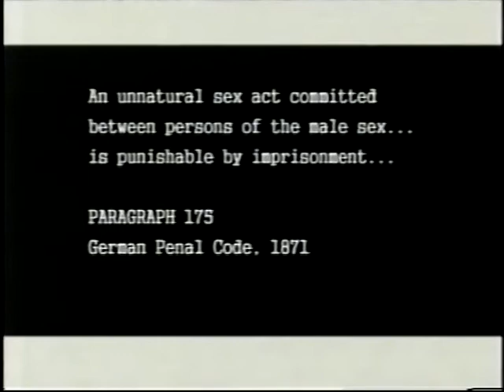2005 Logo TV Real Momentum Paragraph 175 TV Promo